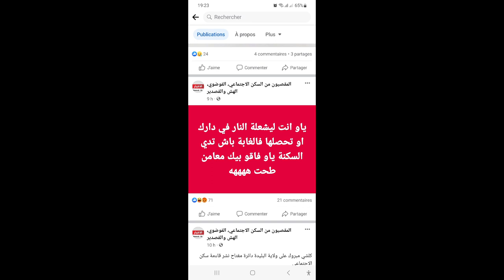الجزائر ياو انت ليشعلة النار في دارك او تحصلها فالغابة باش تدي السكنة ياو فاقو بيك معا من طحت ههههه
ياو انت ليشعلة النار في دارك او تحصلها فالغابة باش تدي السكنة ياو فاقو بيك معامن طحت ههههه